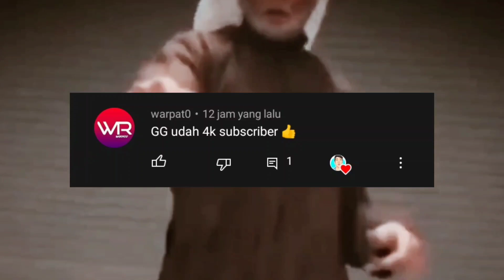GILA ANIMASINYA!! PERTAMA KALI BUKA PACK WORLD CUP DI FIFA MOBILE JEPANG BIKIN FULL SQUAD WC!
Video yang lain:
MZ®